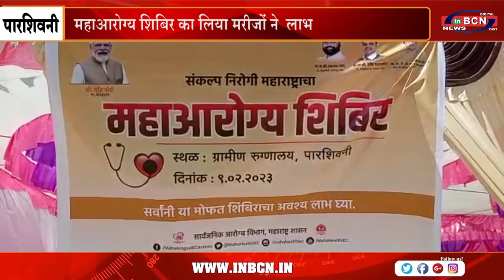महाआरोग्य शिबिर का लिया मरीजों ने लाभ | INBCN NEWS